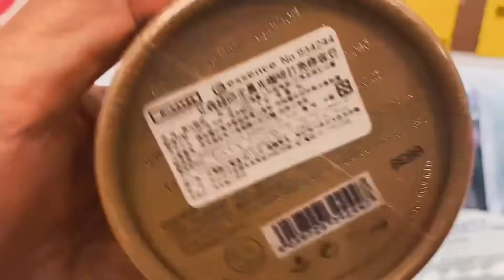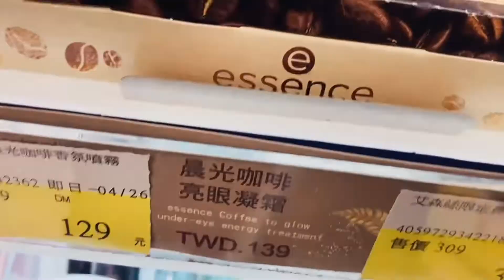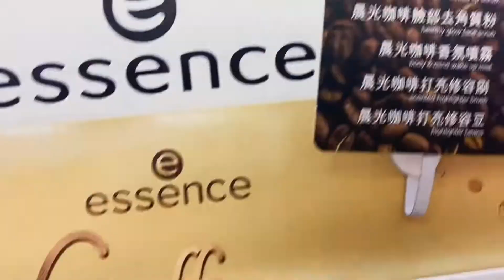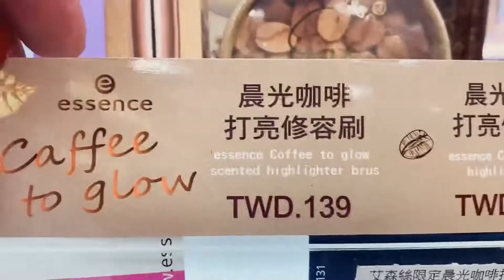Essence COFFEE TO GLOW